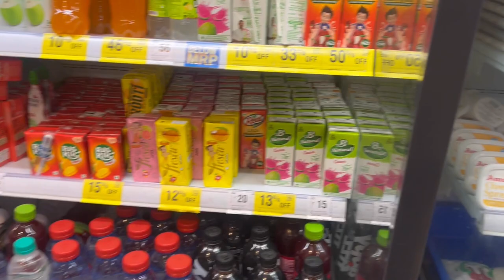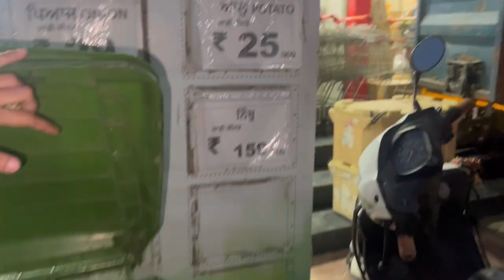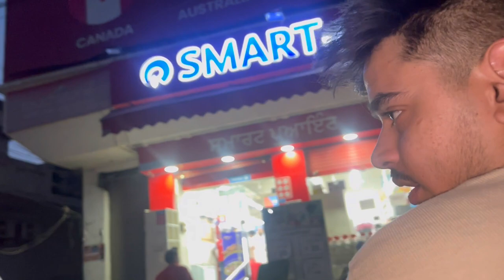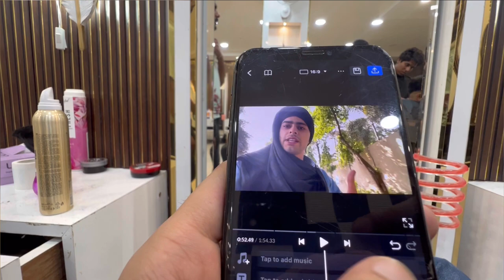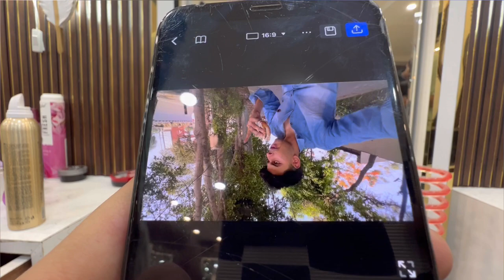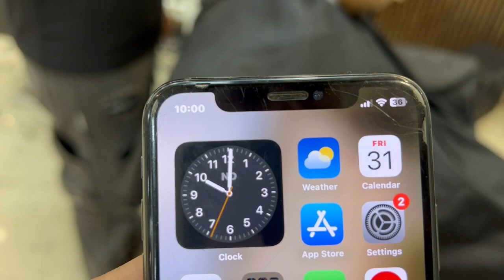Thande hawa lene kaha aa ge hum 😅😂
12:26
ll LTE 68
Description
X
Future by Spiring/user-57630131
bdfnseke
ATrack Info:
Title: Future by Spiring
Genre and Mood: Holiday + Bright
1tqLmH...
album/...
YCTETA Jd1dpM. ..
O Contact the Artist:
Spiring:
spiringofficial @gmail.com
luser-57630131
O| spiring
https:|/deezer. com/uslartist/50013882